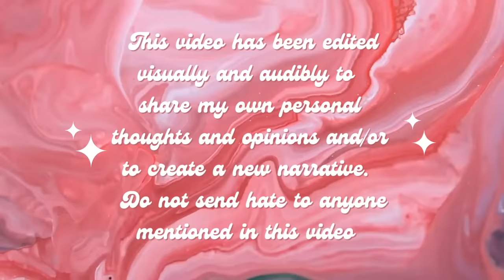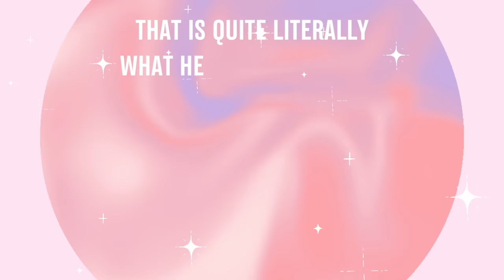A Resume for Amberlynn Reid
hey gorlies. Thanks for being here!!
⚠️This video have been edited visually and audibly to fall under YouTube's  following "What is allowed to be monetized" guidelines:  "A funny or thoughtful revision of content you didn't originally create,  edited footage from other creators where you add a storyline or commentary, and clips of others people's content as part of critical review guidelines for Fair Use.

*do not send hate to anyone mentioned in this video*